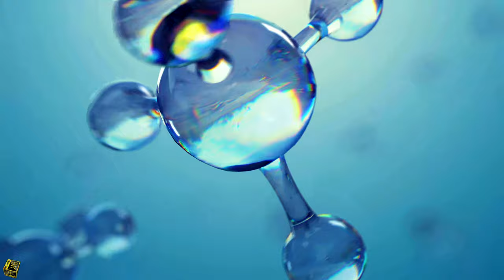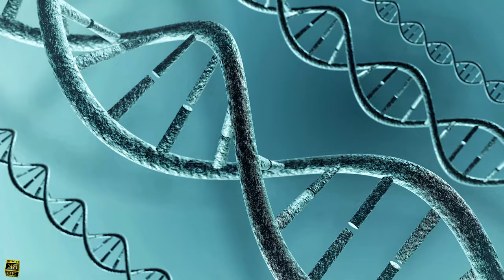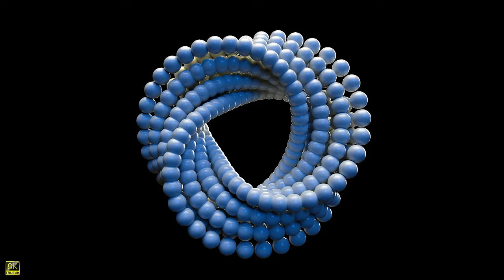ABSTRACT ANIMATIONS in 8K ULTRA HD Video / 8K TV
ABSTRACT ANIMATIONS in 8K ULTRA HD Video / 8K TV, Most Oddly Satisfying ABSTRACT ANIMATIONS in 8K ULTRA HD Video, 8K ULTRA HD resolution video we will see realistic and very satisfactory 3D oddly satisfying animations.
All these satisfactory animations were made on the computer with special software for 3D animation in 8k resolution. You will be able to see all these 3D ODDLY SATISFYING ANIMATIONS with relaxing piano music and other beautiful songs.

TRUE 8K Videos Ultra HD - Collection Of 4K & 8K Ultra HD Videos On Nature, Wildlife, Marine Life, Animals, Beautiful Places, Relaxing Music, Life Style & More. You can learn from our videos (4K Videos & 8K Videos) about Animals, Nature, Beautiful Places, Food, River, Fruits & Birds, Wildlife, Life Style & More with Ultra HD Resolution.

You can also use our relaxing videos to your Home, Shop, Living Room, Office, Lounge, Waiting Room, Hotel, Showroom, Airport, hospital Guest house, Relaxing Room, and other places.

You can also check your 4K TV, 8K TV, OLED TV, Smart TV, Computer, Monitor, Laptop, before buying.
Note:- Videos from our channel are UPSCALED 8K videos from 4K ! Which are color graded and exported to 8K.

Our 8K DEMO videos only for Entertainment and Educational purpose.